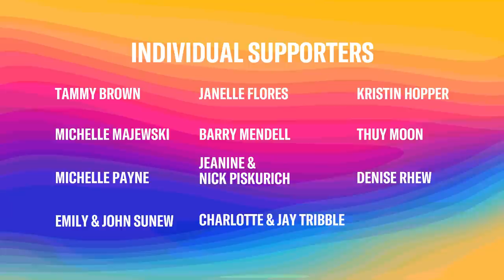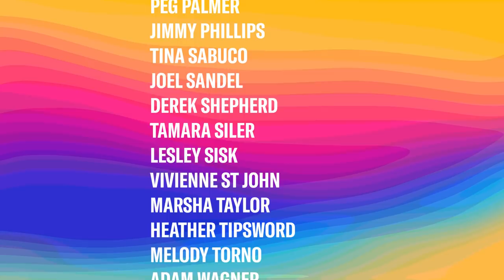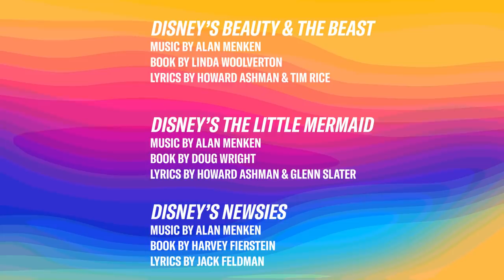Tommy Tune Awards 2020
Join us to celebrate high school musical theatre in Houston. This special streaming event featuring highlights from area high school musicals, at-home student performances – and awards presentations from Broadway stars!